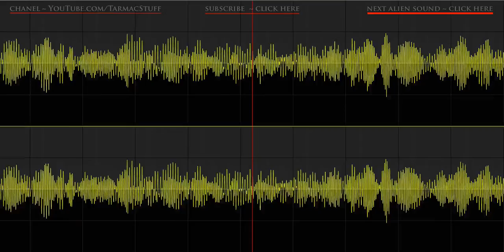Cinematic Sci Fi Sounds 48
Interior spacecraft engine sound. Low organic rumble with punctuated exhausts.
(Headphones recommended at low volume)

DESCRIPTION LINE HERE

Good evening, and welcome to TarmacStuff.  Sound effects for post production audio.  Films, game design, animation CGI shorts, music mix composition, etc. If your passion is making projects spectacular, I can help you.  Other sound effects shops are in a loudness war with each other, seeking to make the loudest sounds ever.  My focus on the other hand, is to design audio textures that nest perfectly in the background, not in your project’s foreground.  Sounds that your audience should never notice, but feel none the less.  I aim for ethereal alien atmospheres, unearthly organic textures, and skin crawling binaural sound beds.  'Stuff' you will never experience anywhere, in any other sound library.